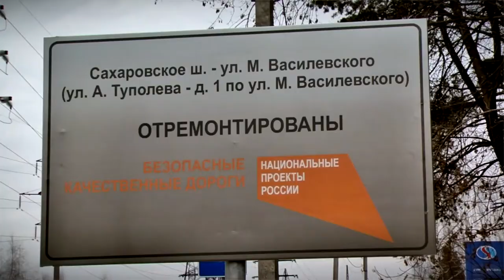В Твери чиновники проверили состояние новых дорог после зимы